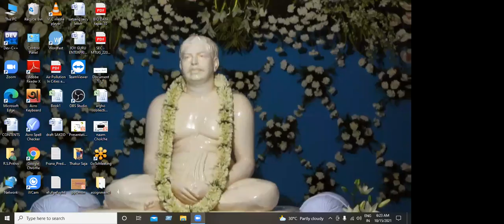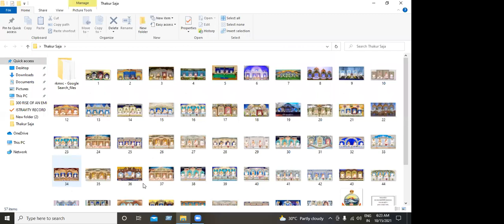Dhritisarjjana Durgapur's Morning Satsang 15-10-21, Friday (Youth Special)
"ধৃতিসর্জ্জনা" চ্যানেলটি সৎসঙ্গ দুর্গাপুরের নিজস্ব এক‌টি প্রচার মাধ্যম যার নামকরণ করেছেন পরমপূজনীয় ড. অনিন্দ্যদ্যুতি চক্রবর্ত্তী ( পরমপূজনীয় শ্রী শ্রী বিঙ্কি দাদা )। এই চ্যানেলের একমাত্র উদ্দেশ্য হল পরমপ্রেমময় শ্রীশ্রীঠাকুর অনুকূলচন্দ্র ও সৎসঙ্গের আদর্শ প্রচার করে মানুষের বেঁচে থাকা ও বেড়ে ওঠাকে সুনিশ্চিত করা।

" Dhritisarjjana (ধৃতিসর্জ্জনা) " Is The Official YouTube Channel for Satsang Durgapur. It is an outcome of The Divine Inspiration Of Param - Premamay Sri Sri Thakur Anukulchandra's Ideology and Blessings of Reverent Sri Sri Anindadyuti Chakravarty (Pujaniyo Sri Binki Da).

Watch everyday Live Online Morning Satsang hosted from Durgapur, West Bengal and experience Transcendence by getting A Divine Touch Of Love Of Param - Premamay Sri Sri Thakur Anukulchandra - Fulfiller The Best Of Age (Yuga-Purushottam).

Joy Guru __ Bande-Purushottamam

Programme Schedule for Today :-

 Satsang Initializer :
Sri Kriti Ranjan Pradhan (SPR)

 Entire Anchoring:
Sri Arupam Mishra (Dumurtala , D.P.L )

 Programme :
Usha Kirtan : Sri Ayan Chakroborty (Purba Burdwan)

Conch Blowing : Kumari Roshni Mahato (D.P.L.)

Prayer : Sri Supriyo Dey (Purba Burdwan)

Naamdhyan (Meditation) :  5 minutes

 Banipath :
Satyanusaran : Sri Akash Bhattacherjee (D.P.L.)

Cholar Sathi : Sri Rahul Ghosh (Jhanjra)

Anushruti : Kumari Mallika Mondal (Ward 37)

 Bhajan :
1. Kumari Ipsita Chaterjee (D.P.L.)

2. Sri Dipak Jana (Dumdum, Kolkata)

3. Sri Dibyandu Knashari (Narendrapur)

 ISTOPROSONGO :
1. Sri Arghyadeep Batabyal (Bidhannagar)

2. Sri Pritam Santra (Mumbai)

Dhwani : Sri Rajkumar Bauri (Arjunpur)

Joy Guru __ Bande-Purushotamam

Joy Guru __ Bande-Purushotamam